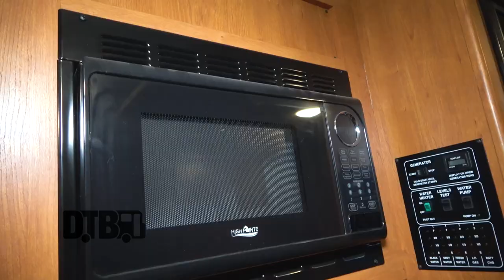Paleface Swiss - BUS INVADERS Ep. 1748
On this episode of DTB’s “Bus Invaders”, we take you inside the touring vehicle of the deathcore band, Paleface Swiss, while on tour with Bodysnatcher, Angelmaker, and Distant. Paleface Swiss is currently supporting their newest single, Best Before: Death.

Information about this video:
Location - Subterranean in Chicago, IL

Video summary:
00:00 Introduction
00:25 Story of the RV
02:05 Driver's Area
04:53 Beds + Lounge
07:59 Kitchen
10:41 Master Bedroom
11:35 Bathroom